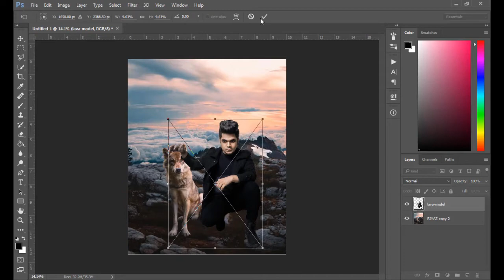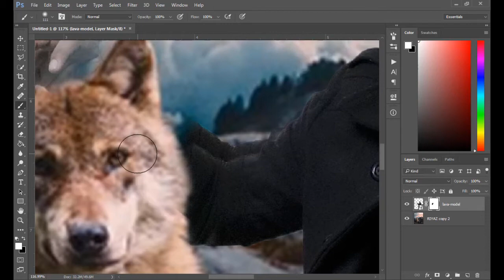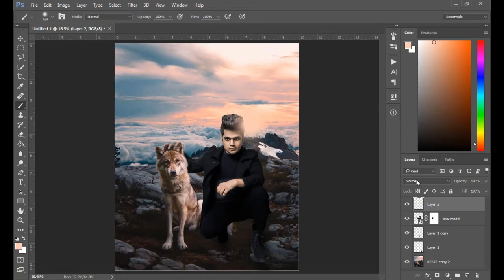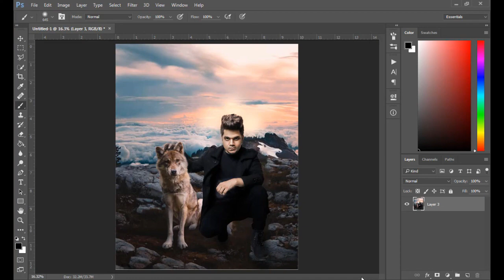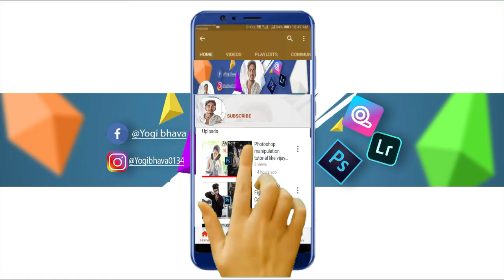Riyaz Aly photo editing photoshop || dog photo editing || yogi bhava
vijay mahar photo editing
vijay mahar
vijay mahar new photo editing,
vijay maharphotoeditingphotoshop new
vijay mahar water drop,l
VM Editing
 vijay mahar, vijay mahar editing
editing tutorial
editing tutorial lightroom
editing tutorial lightroom mobile
Picsart
vijay mahar new post photo editing
vijay mahar new bike photo editing
photoshop editing

adobe photoshop

photoshop tutorial

boys hairstyle

how to

2020 photoshop photo editing

hairstyle boy

ps editing

photoshop

photo editing

skin retouching

photoshop

adobe photoshop

adobe photoshop tutoria